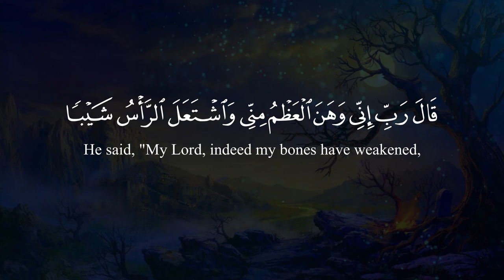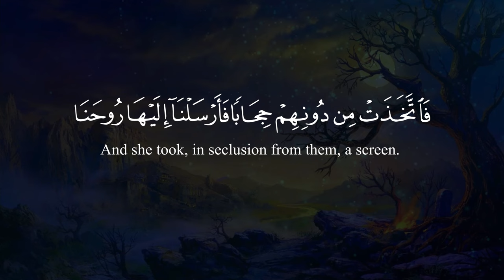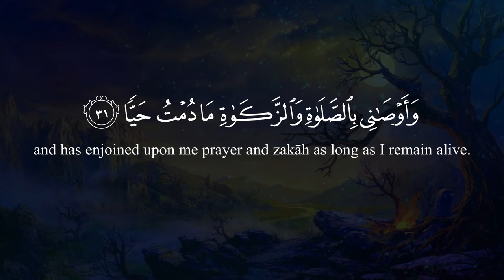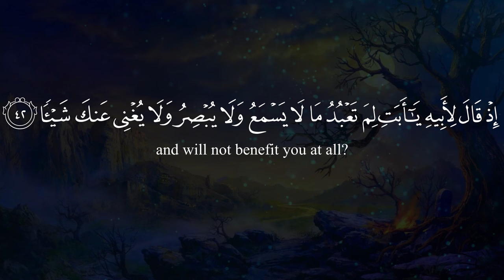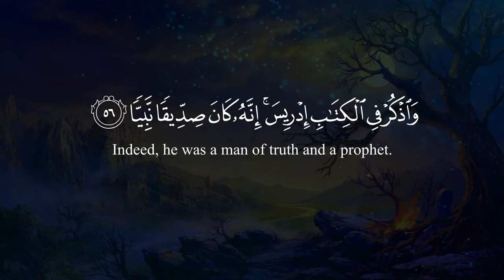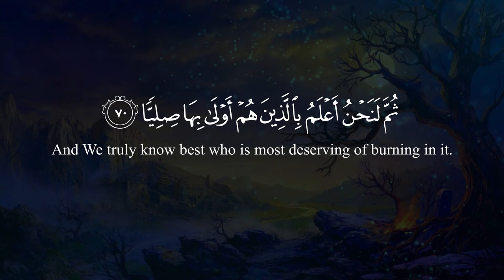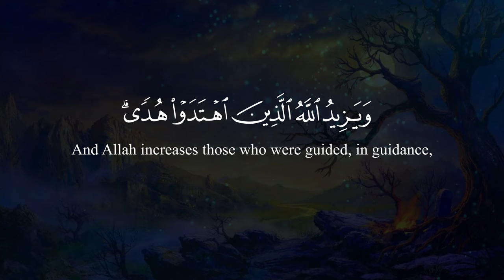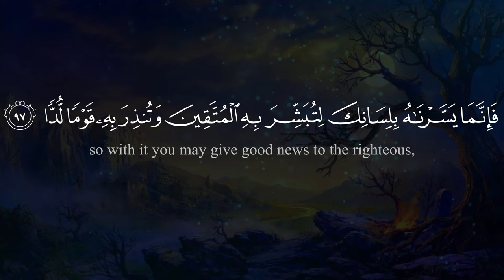Surah Maryam | Sheikh Abdullah Al Matrood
سُوۡرَةُ مَریَم - الشيخ عبد الله مطرود